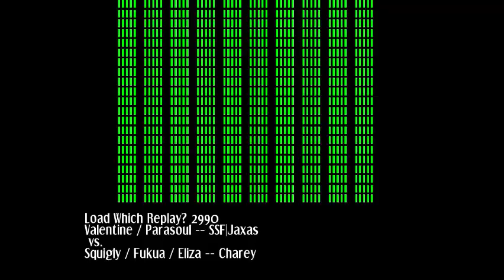[10/30/20] Skullgirls Netplay Lobby (VS Charey)